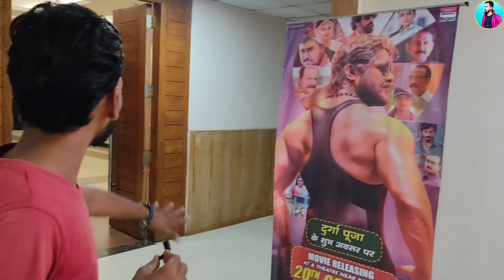संघर्ष 2 मूवी प्रमोशन पर लोगो ने क्या बोला 😲|| Sangharsh 2